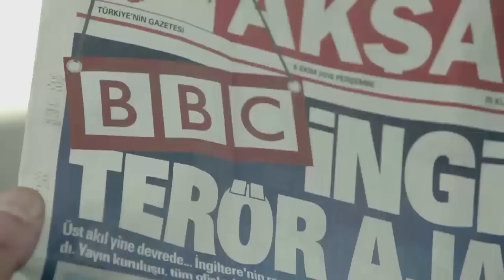TURKEY with Simon Reeve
Teaser for my new Turkey series which starts Sunday 26th March 2017 at 9pm